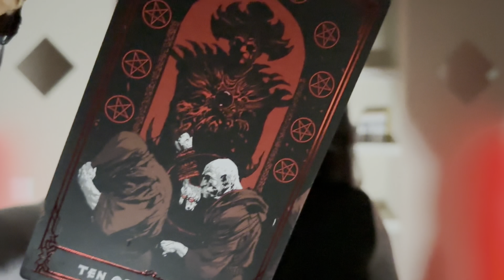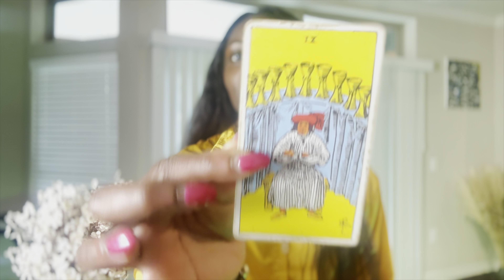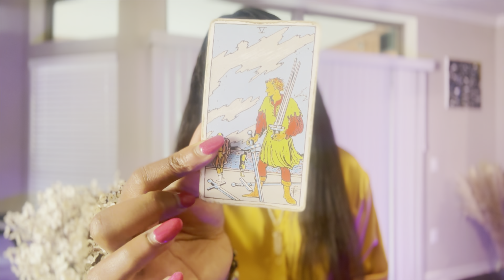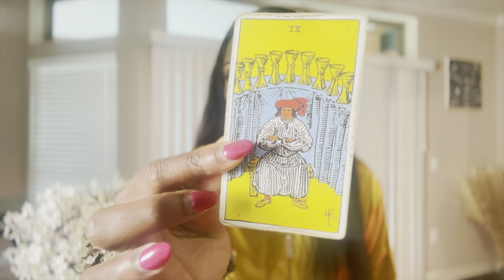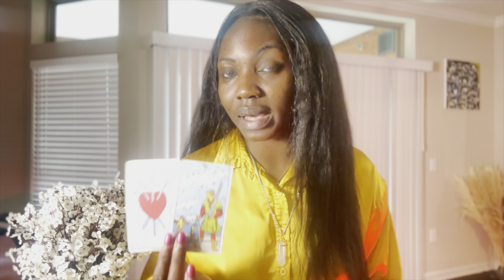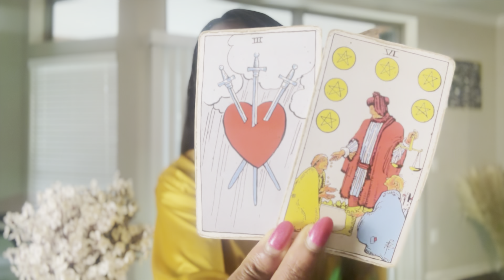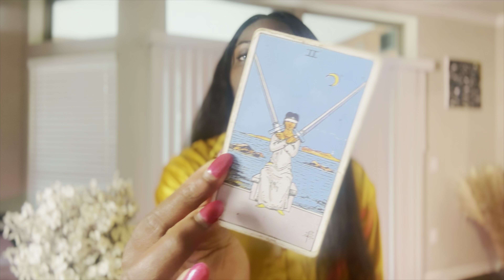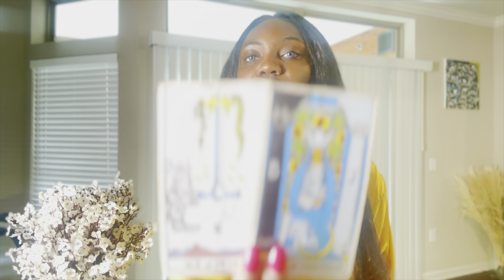TAROT (TOUS LES SIGNES + VIERGE) : “TON HÉSITATION TE MÈNERA T’ELLE VERS TA FIN?”